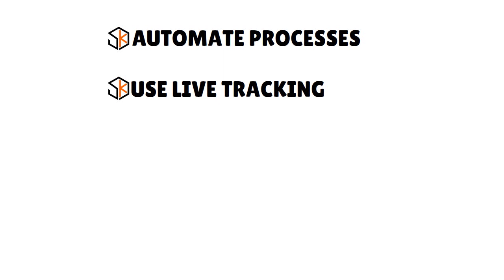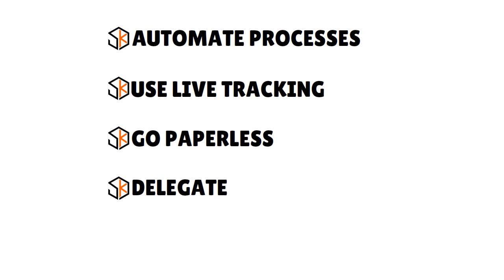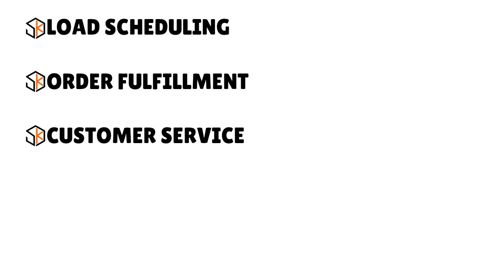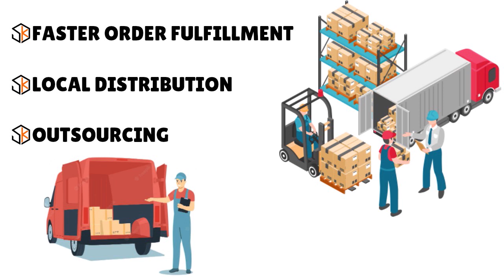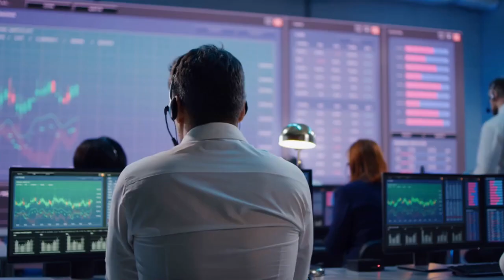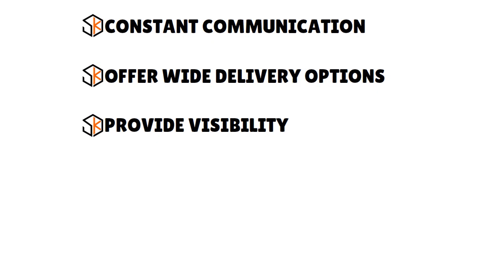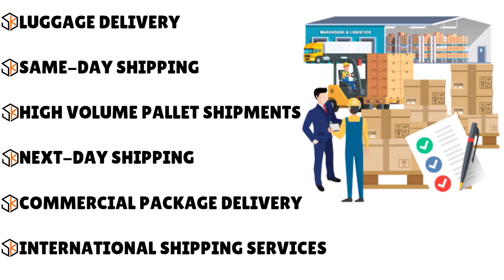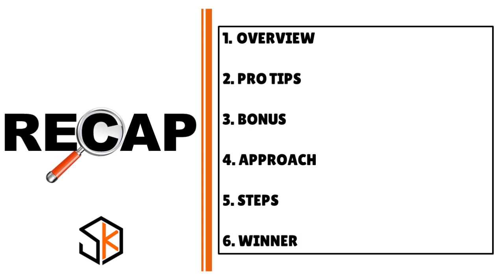GET PAID Delivering Packages and Loads for Companies - Here's How! B2B Delivery Biz Opps💰SHIP S2•E48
How to Start a B2B Delivery Business That Rakes It In From Day 1: Make Money Delivering Packages and Loads for Companies - Secret Trick to Make Money By Delivering Packages and Loads. Watch.